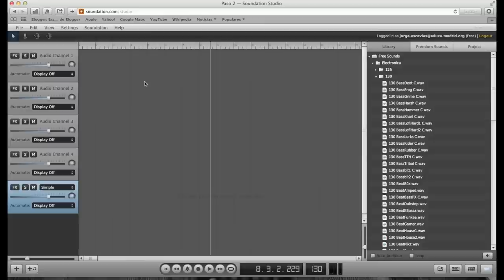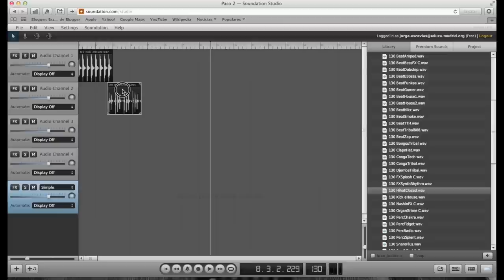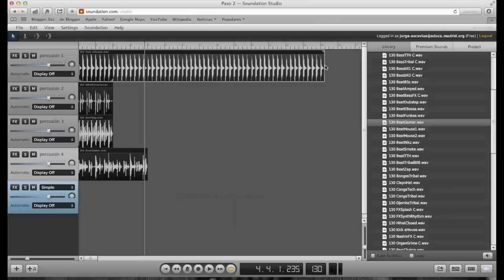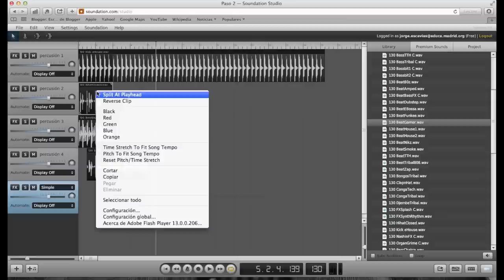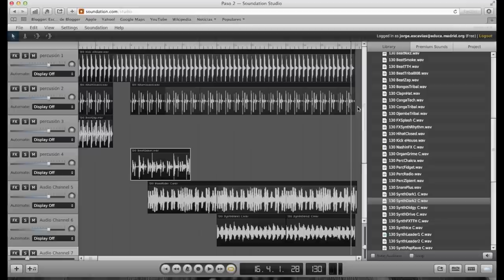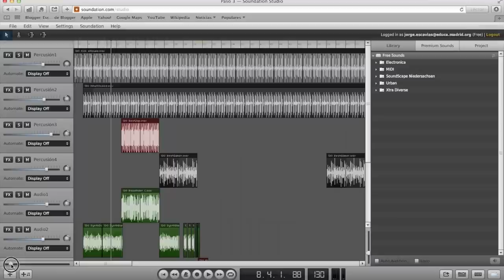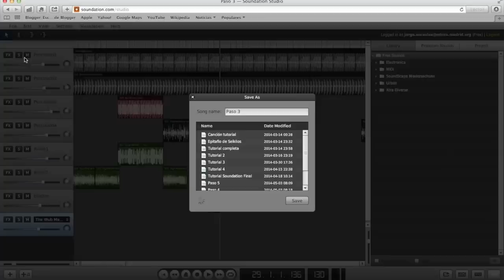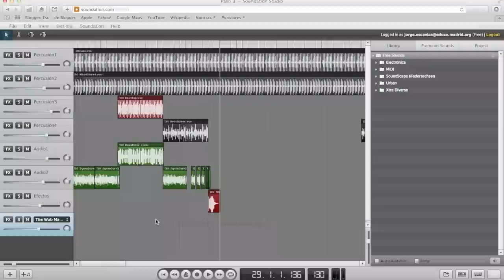Tutorial Soundation. Primeros pasos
Segundo videotutorial sobre la aplicación Soundation. En él explicamos las principales características del programa y aprendemos a mezclar archivos en formato audio.

Puedes acceder a la web de esta aplicación a través del siguiente enlace:

No te olvides de poner un "Me gusta" (dedo arriba) si lo consideras oportuno. Nos anima bastante.

Usa los comentarios si tienes alguna duda o quieres hablar con nosotros. Estaremos encantados de ayudarte.